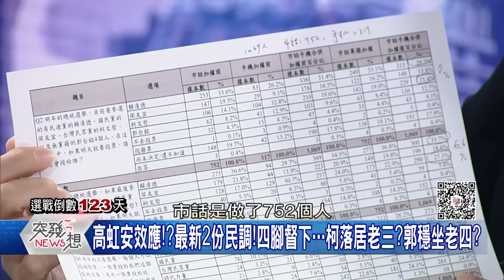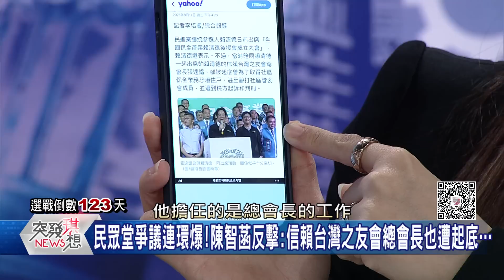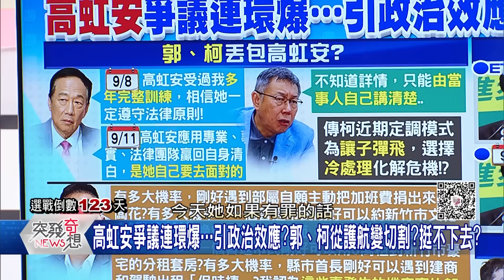精華片段》陳智菡批民進黨員2成有案底!請不要雙標!到底誰先雙標?黃敬平當初不挺高虹安…先見之明?【突發琪想】2023.09.12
下載【年代電視】APP：
iOS平台：